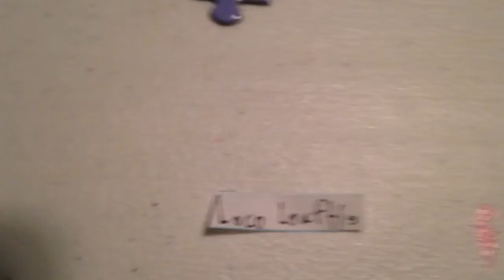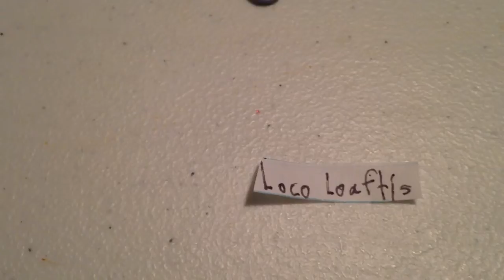Youtuber Elimination Part 5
Remaining contestants
Blue Cheetah
SuperNoahBros
SuperMarioLogan
Chilly
Jonathan T Mohamed
Nathaniel Bandy
Nicobbq
Vincent Weir
Wii Like To Play
Master of Vehicles
SuperYoshiKart
Arcade Warrior
Matt3756
Jeffery Gaming
Cody FTW Alejandro FTL
Toasty Mctoasterson Wii Gaming